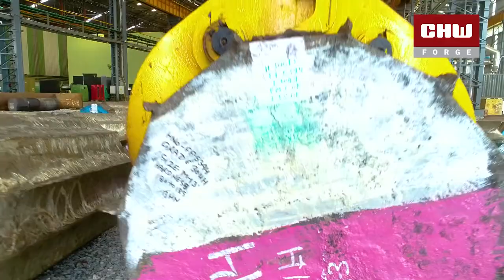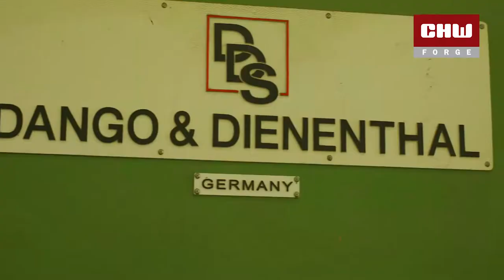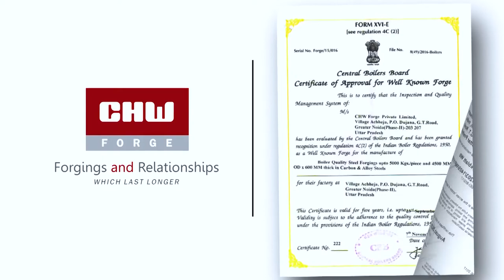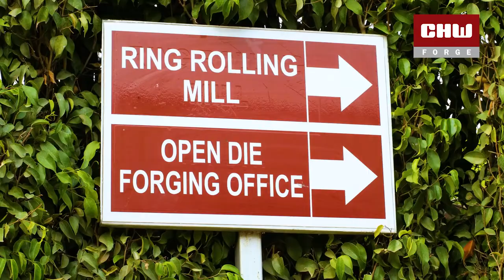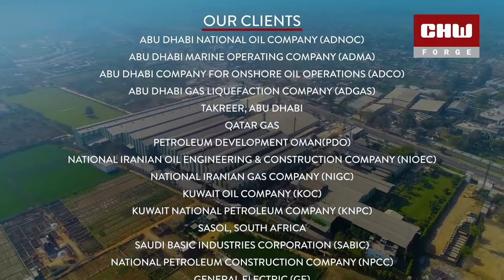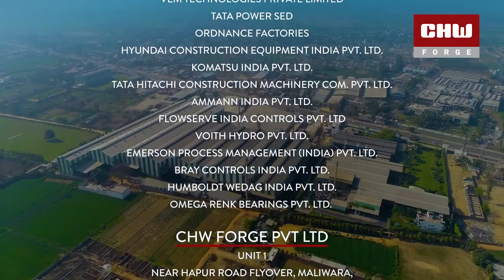CHW FORGE CORPORATE FILM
conceptualised and directed corporate video for my client CHW Forge. Its an industrial company .